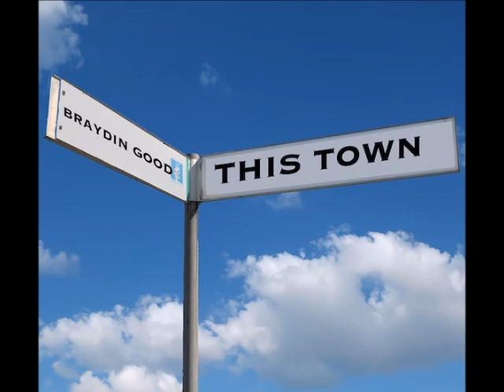Braydin Good shares A Moment with Tracy & the Big D on Fraser Coast Fm, November 2024